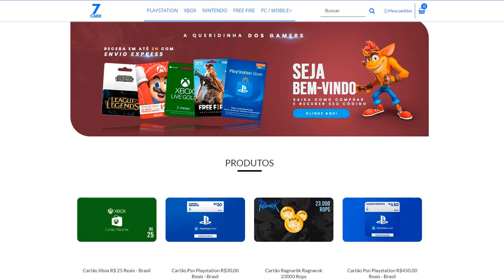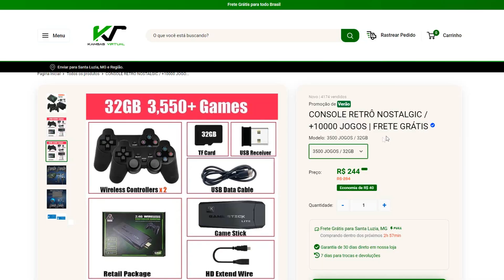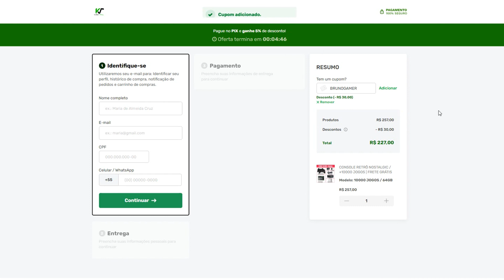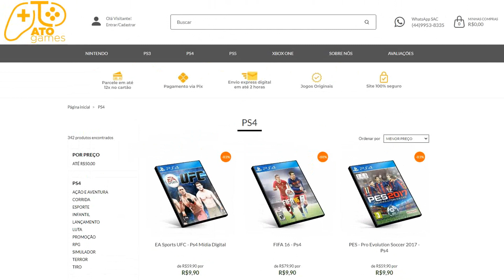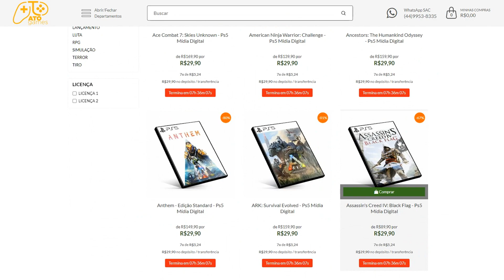OBA! FAR CRY 5 GRÁTIS PRA TODOS NO PS4! E SUPER PROMOÇÃO DE CONSOLE RETRÔ!